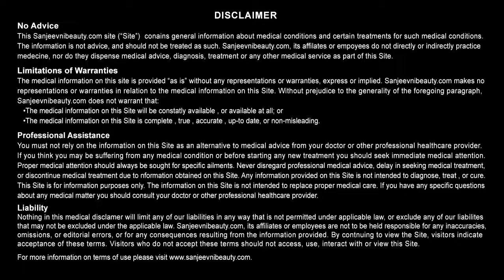Cucumber Health Benefits ## खीरा के अनेक उपयोग ## Health Care Video In Hindi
Copy Right - Healthy India